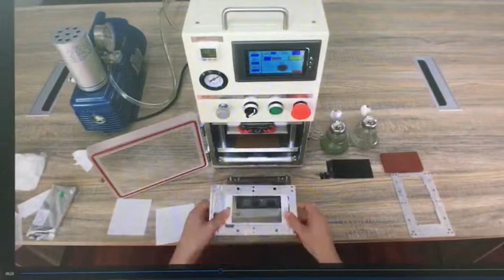YMJ portable lamination machine laminate for iPhonewith vacuum pump and air compressor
OCA+ glass lamination for iPhone